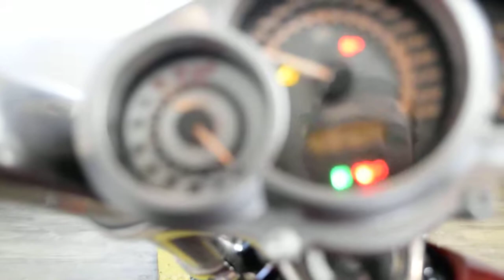2009 Harley-Davidson V-Rod Muscle | Used motorcycle for sale at Monster Powersports, Wauconda, IL